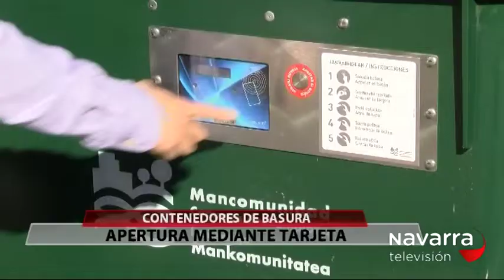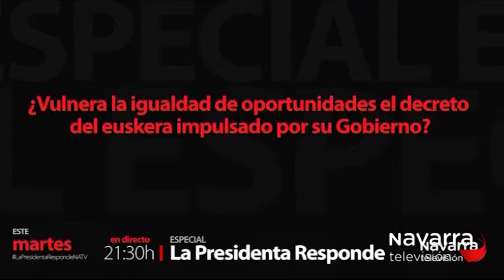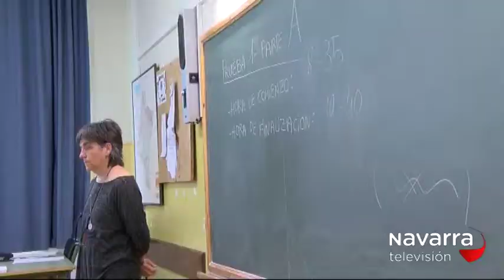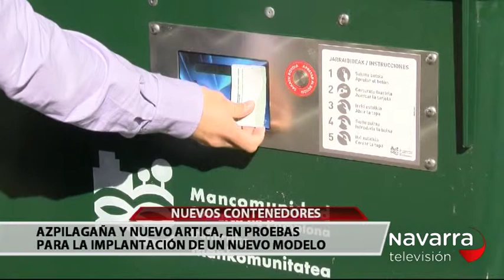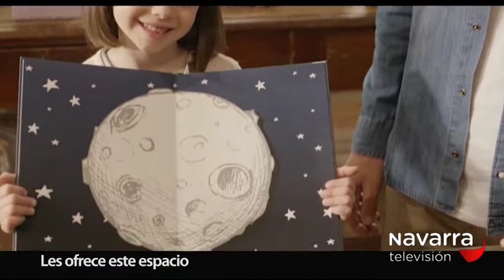NOTICIAS DE NAVARRA 20:30H 18/06/18